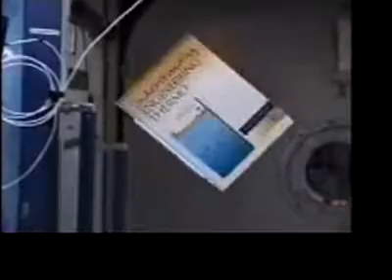Rotaciones estables e Inestabilidad del eje intermedio.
Rotaciones estables e inestables. Teorema del eje intermedio. Teorema de la raqueta de tenis.
Demostración realizada por el astronauta Don Pettit a bordo de la Estación Espacial Internacional.
Año 2003.

Demostración de modos estables e inestables en la rotación de un cuerpo rígido en la ISS. Usando un libro de texto de tapa dura, Pettit demuestra que rota de manera estable alrededor del eje de mayor inercia y del eje de menor inercia. Pero al rotar el libro alrededor de el eje intermedio de inercia, resulta una rotación inestable en la que el libro se da vuelta mientras gira.

Se observan tres experimentos diferentes:

1) Rotación del libro con respecto al eje Y (paralelo al lomo del libro), que en este caso es el eje de menor momento de inercia. Se observa que la rotación es estable. Es decir, la parte superior del libro permanece siempre a la derecha.

2) Rotación del libro con respecto al eje Z (perpendicular a la tapa del libro), que en este caso es el eje de mayor momento de inercia. Nuevamente se trata de una rotación estable. Obsérvese que la tapa del libro está siempre de frente a la cámara.

3) Rotación del libro con respecto al eje X (paralelo a la base del libro), que en este caso es el eje intermedio. Esta vez la rotación es inestable. Véase cómo por momentos el libro giro con el lomo estando a la izquierda y en otros momentos gira mientras el lomo está a la derecha.